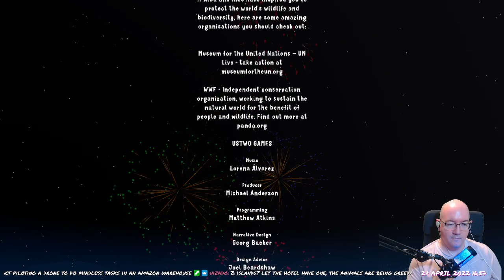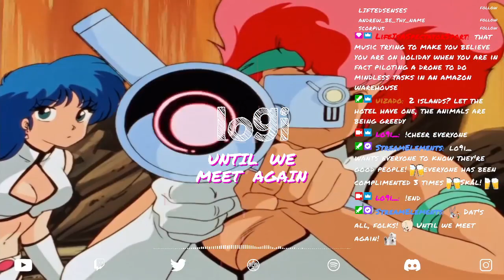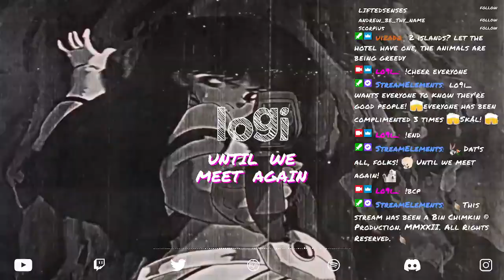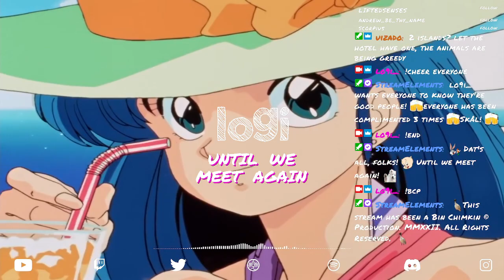Alba: A Wildlife Adventure - 16